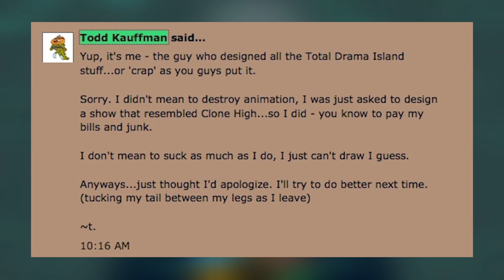Clone High is Still Good (Just in a Different Way) - Clone High Season 2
Is the new Clone High just as energetic and engaging as the original, or is the angst not nearly as entertaining? Find out in this video that took an embarrassingly long time to put together!
Follow or something : Twitter.com/amplesamuel_
00:00 Intro
01:13 The Funky First Episode (Wait, where's Ghandi?)
04:09 Comedy and Episode Gimmicks
07:57 JoanFK and Abe (and Topher too I guess)
11:02 Cleopatra and Frida, Harriet and Confucius
15:19 Candide, Scudworth, and Mr. B
18:29 The Season Finale, Season 3 Hopes, and Conclusion

Music (By order of appearance, "Song - Media") :

Fly Me to the Moon - Sackboy: A Big Adventure